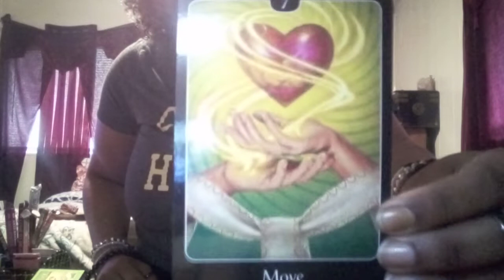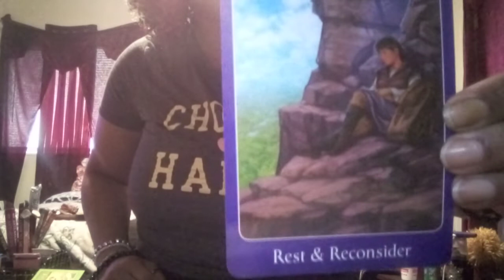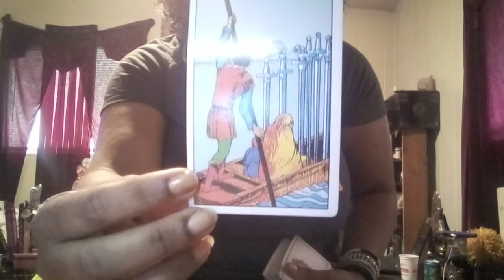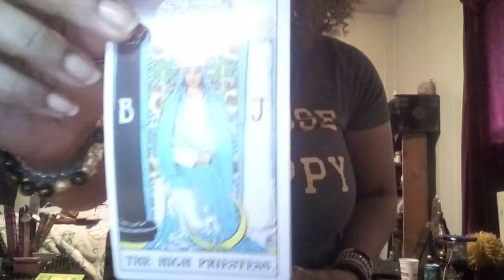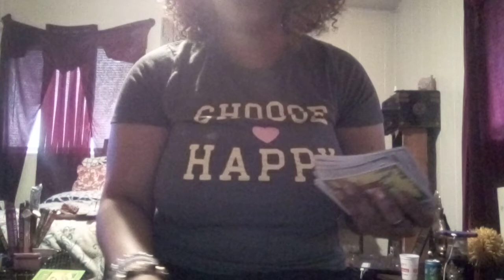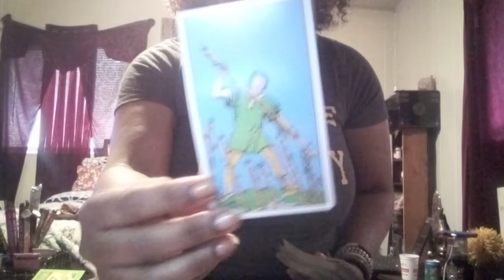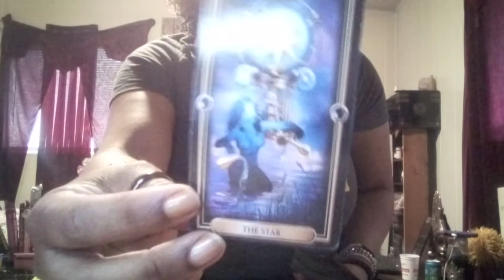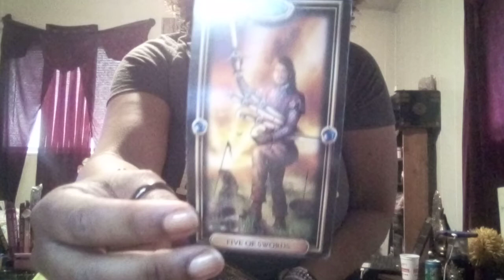SAGITTARIUS PERSON IN ROMANCE